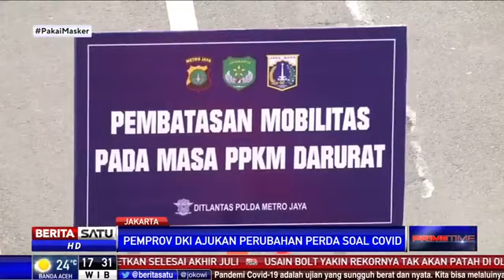Pemprov DKI Akan Beri Wewenang Kepada Satpol PP Sebagai Penyidik Pelanggaran Prokes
Dalam penerapan sanksi pidana bagi pelanggar protokol kesehatan, Pemerintah Provinsi (Pemprov) DKI Jakarta akan memberikan wewenang kepada Satpol PP sebagai penyidik dalam pidana pelanggaran protokol kesehatan (prokes).